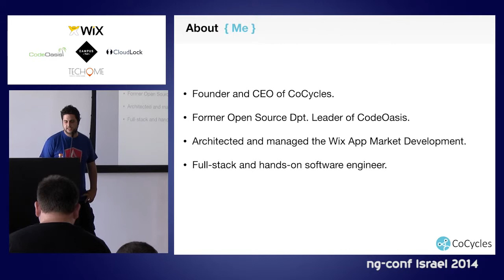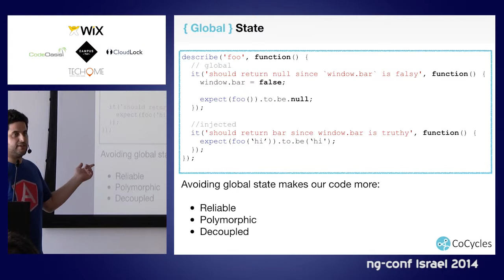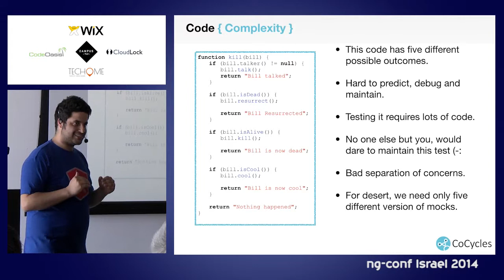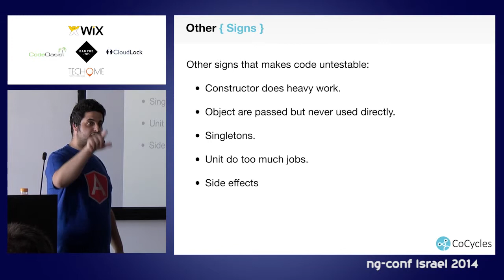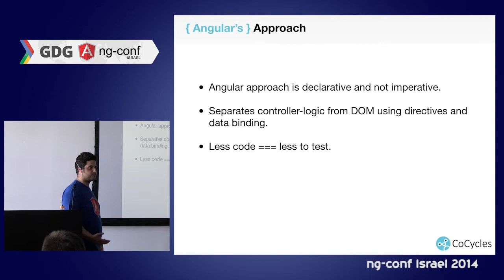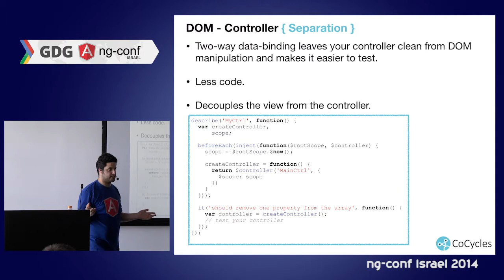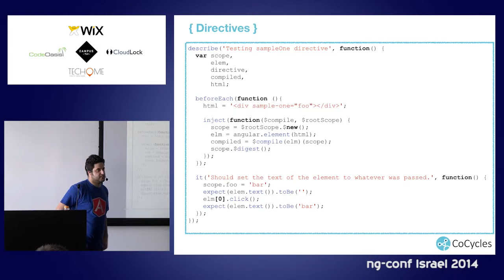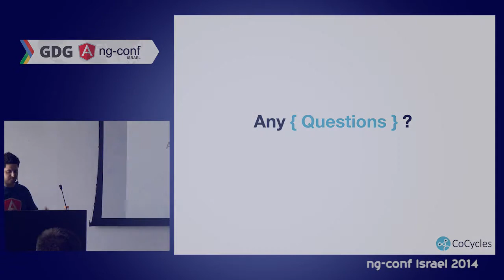Ran Mizrahi - How Testability Inspires AngularJS Design [ng-conf-israel 2014]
Testabilty is a major part of design descision making in Angular`s development.
In this sessions we'll cover what testability is, how it inspires Angular`s design and why it's good for us.

Slides are in English, talk in Hebrew.